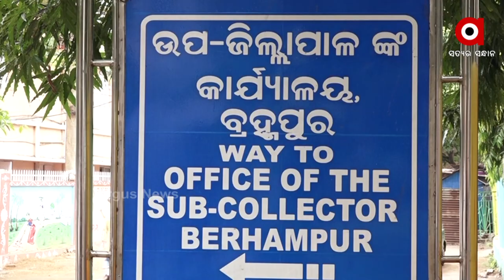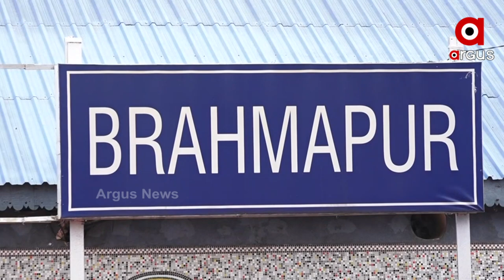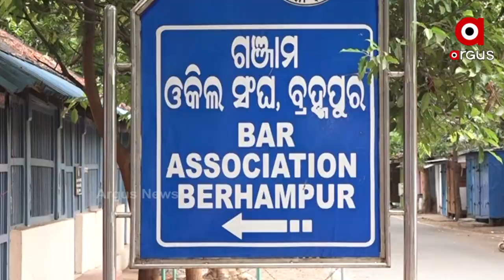ଗୋଟିଏ ସହର ଦୁଇଟି ନାମ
ଓଡ଼ିଆରେ ବ୍ରହ୍ମପୁର ଇଂରାଜୀରେ ବେରହମପୁର। ଯେଉଁ ନାମଫଳକ ବ୍ରହ୍ମପୁର ସୁଚାଉଛି ସେହି ନାମ ଫଳକ ବେରହମପୁର ମଧ୍ୟ ସୁଚାଉଛି। ଏଥି ପାଇଁ ଛୋଟ ଠାରୁ ବଡ଼ ଯାଏଁ ସବୁବେଳେ ଦ୍ଵନ୍ଦରେ ଅଞ୍ଚଳବାସୀ।ବାହାରୁ ଆସୁଥିବା ଲୋକ ତ ସହରର ନାମ କୁ ନେଇ କନଫ୍ୟୁଜନ ହୁଅନ୍ତି